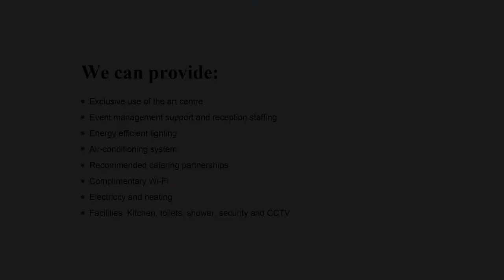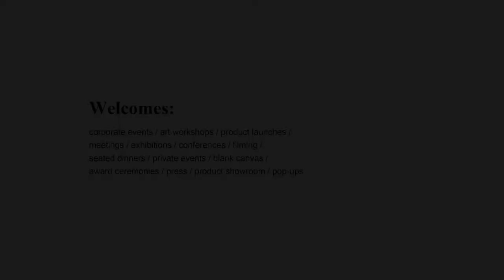Sunny Art Gallery Venue Hire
Central London Art Gallery Space for Hire

Sunny Art Centre brings style, and sophistication to your private or corporate event, impressing your guests from the moment they enter. Located in Holborn, London, and only a stone's throw from the Chancery Lane Underground Station, our Art Centre offers a beautiful art venue for hire for corporate events, workshops, meetings, conferences, product launches, pop ups, or private events.

Space: 2500 square feet, two large display window facing main high street
Capacity: 200 people standing
Prime Location: 1 minute walk from Chancery Lane Tube Station
Welcomes: photography studio / corporate functions / art workshops / product launches / meetings / exhibitions / conference / theatre / filming location / seated dinners / private events / blank canvas / award ceremonies / press / product showroom / classroom / art exhibitions / pop-ups / amplified events
Two open floors with lots of natural light and privacy on upper floor space
Facilities: Fully equipped events facilities including projectors, microphones, sounds systems etc.
Environment: flowers, vintage furniture flexible upon client’s preference

ADDRESS
30 Gray's Inn Rd
London
WC1X 8HR
TRANSPORT
Tube: Chancery Lane Station (Central Line)
Bus routes: 25, 8, 242, 521, N8